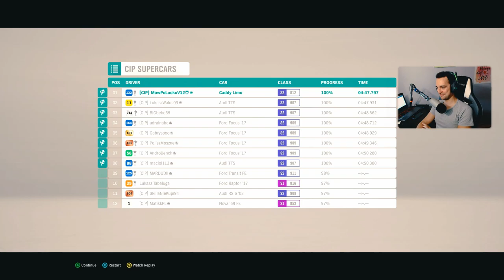FORZA HORIZON 4 - W KOŃCU JĄ MAM! NA DRIFT GNOJA! 😆